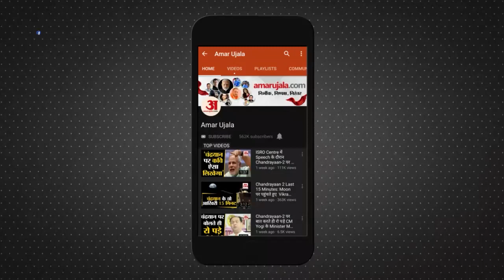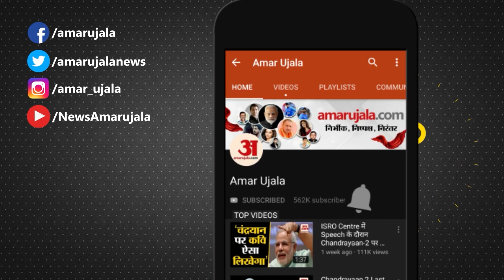16 नवंबर का राशिफल: जानिये क्या कहती है आपकी राशि | Aaj Ka Rashifal | 14 November 2022 Horoscope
16 नवंबर का राशिफल: जानिये क्या कहती है आपकी राशि | Aaj Ka Rashifal | 14 November 2022 Horoscope